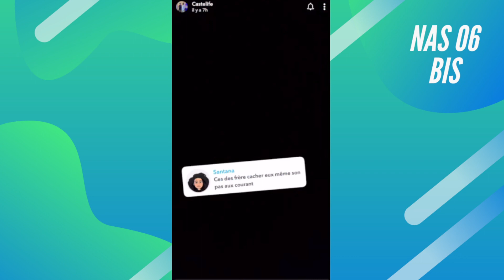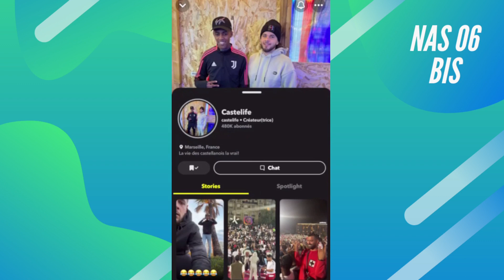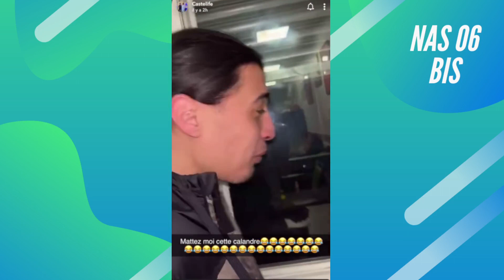CASTELIFE LES MIGNONS ET TONYTCHENKO SOSIE PATCHENKO TEAM NASDAS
REACTION A 1 VIDEO DE CASTELIFE SUR SNAP
videos d'humour dans le quartier de la Castellane a Marseille dans les quartiers nords partagé par Nasdas